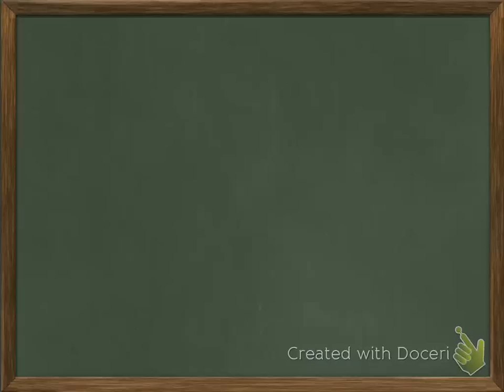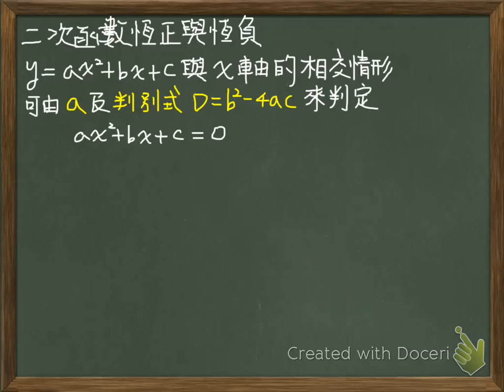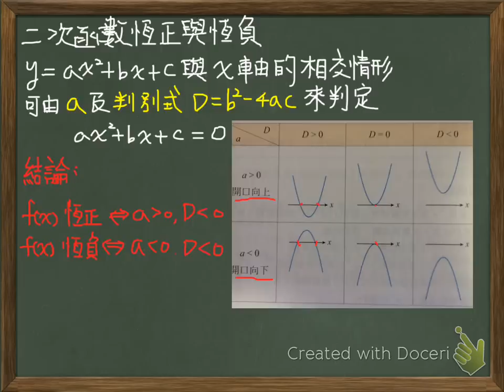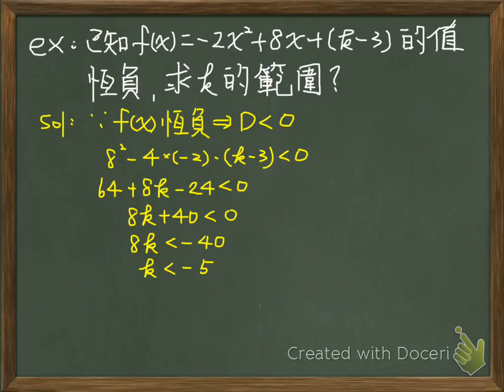17. 二次函數恆正與恆負